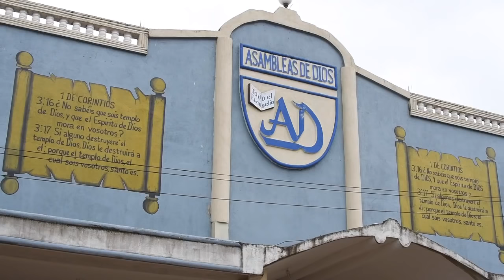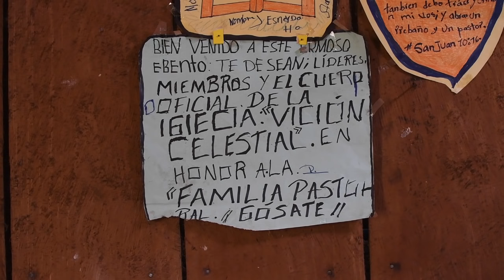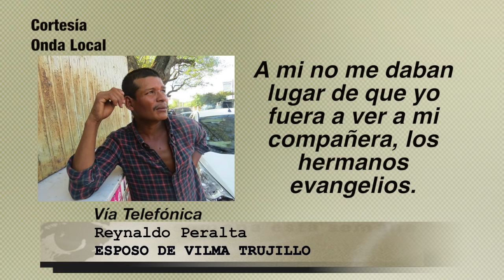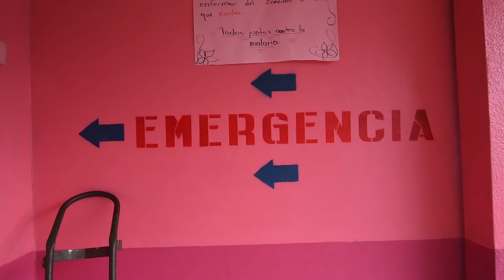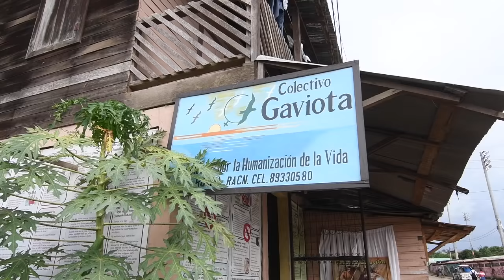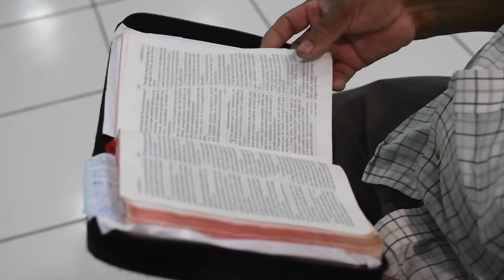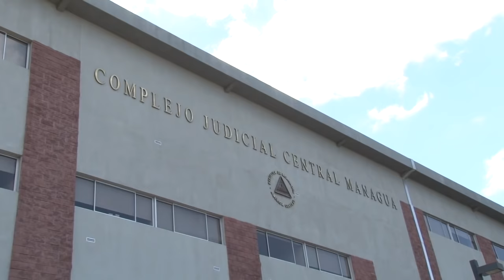El calvario de Vilma Trujillo, la mujer quemada viva en una hoguera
Las cámaras de Esta Semana viajaron hasta la lejana comunidad de El Cortezal, en el Caribe Norte nicaragüense, donde ocurrió el brutal asesinato de Vilma Trujillo García, la joven campesina quemada viva en una hoguera por fanáticos religiosos.
Los miembros de la iglesia a la que asistía Trujillo, liderados por su pastor, determinaron que estaba poseída y por ello la quemaron viva, aunque no murió de inmediato sino poco después.